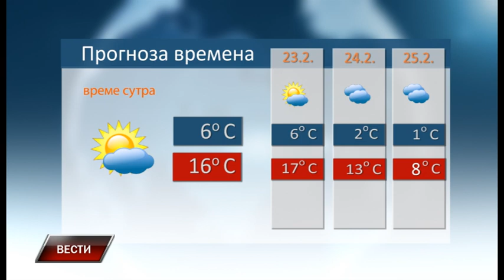Vesti 21 2 2023